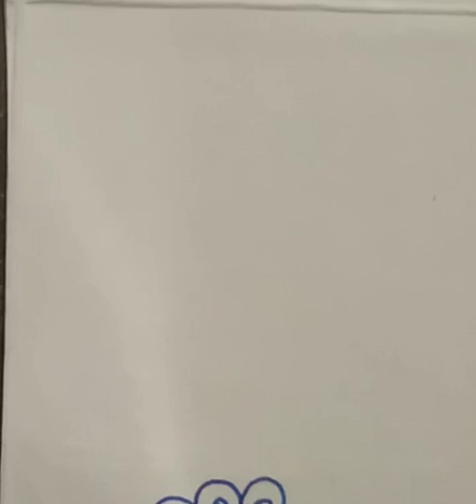how to draw ma durga ji drawing easy step by step easy sketch drawing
durga ji drawing kaise kare

88,888

durga ji ki art

88,888

durga ji ki drawing

88,888

durga ji drawing easy

88,888

durga ji ki painting

88,888

durga ji drawing

88,888

how to draw a durga maa easy

88,888

how to draw durga maa easily

88,888

durga ji sketching

88,888

sketch of durga ji

88,888

durga ji face drawing

88,888

durga ji ka figure

88,888

easy durga ji drawing

88,888

hard durga maa drawing

88,888

durga mata ka sketch

88,888

maa durga ji drawing

88,888

durga ji ki drawing kaise banate hain

88,888

jai mata di drawing

88,888

jai maa durga drawing

88,888

how to draw durga maa easy

88,888

how to draw maa durga easily

88,888

durga ji easy drawing

88,888

easy way to draw durga maa

88,888

how to draw a portrait using the grid method

88,888

durga mata drawing tutorial

88,888

durga ji drawing step by step

88,888

vaishno devi drawing

88,888

xyz durga drawing

88,888

how to draw durga ma